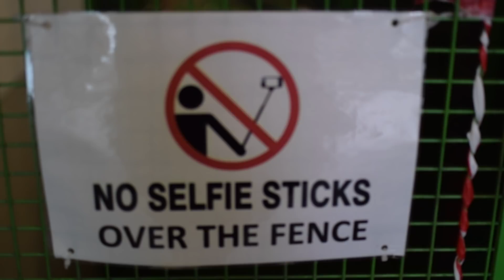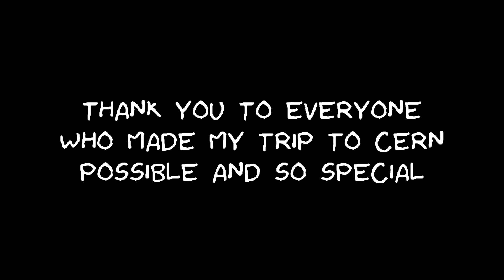BLOOPERS from CERN | Even astrophysicists make mistakes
Back in February 2020, I took a trip to CERN, in Switzlerand, to chat with some particle physicists about antimatter, the Higgs Boson and dark matter. for some videos on this channel. It has always been a dream of mine to visit CERN - and I didn't want to be the astrophysicist who embarrassed herself in front of a bunch of particle physicists. But of course I was.

To all my willing interviewees who I peppered with questions - Clara, Sam, Aaron, April, Tara, Mark  - you guys are the best for giving up your time. Also, a giant THANK YOU to Michaela Livingston-Banks (of Nailing Science fame) who took time away from the desk to follow me around with a camera all week. And a HUGE thank you to Stephanie Hills at CERN for scheduling this whole trip - she was my inbox fairy ❤️

Background music is “Tiptoe Out The Back” from the YouTube audio music library.

Pre-order the illustrated version of my book in the USA & Canada - out June 2nd 2020!